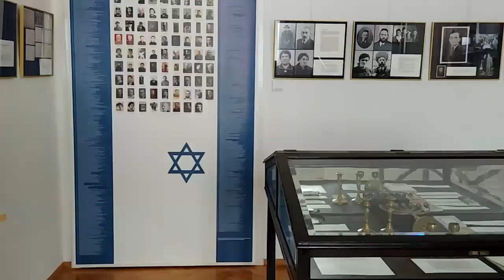Poznajmy Gminę Brzesko (cz.I)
GRYF i FLAGA Brzeska z rynkiem w tle.